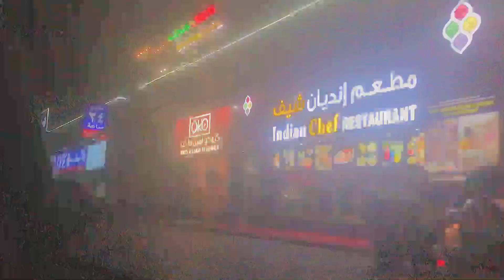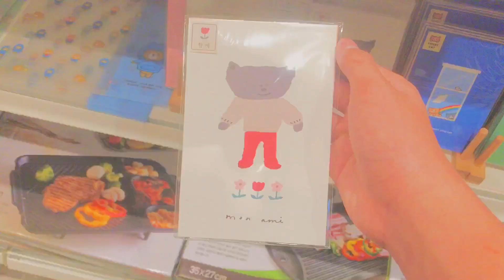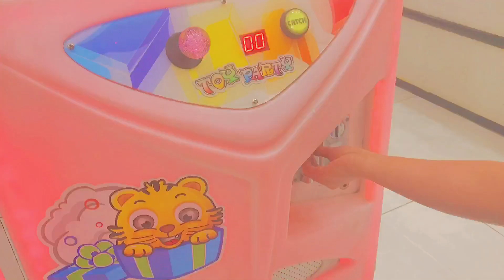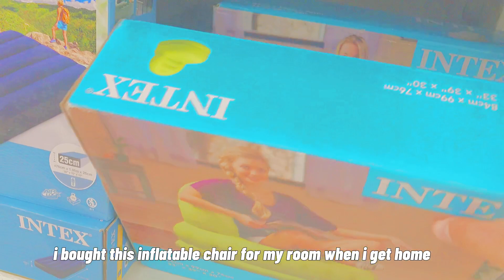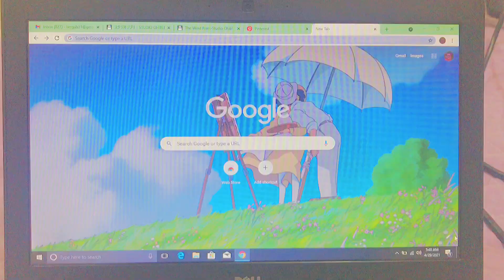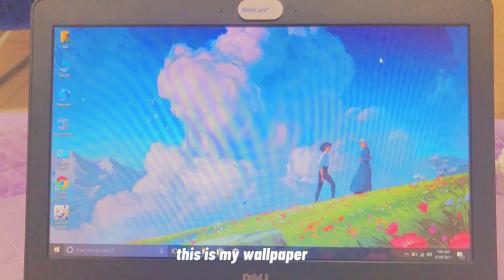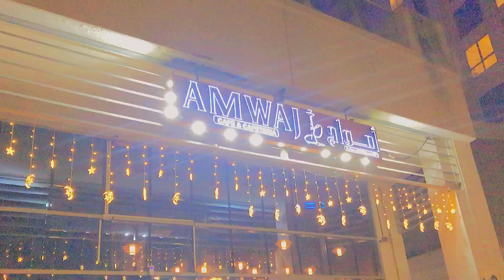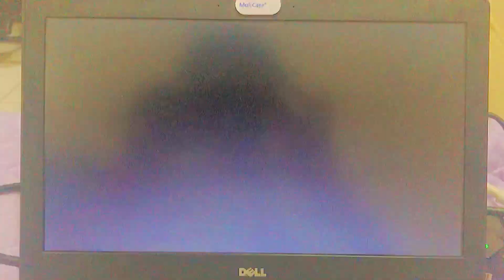weekly vlog🌱:making ice cream,going out,shopping+more!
open meʕ•ᴥ•ʔ

hey guys,gays,and others!!
this is my last week here in the uae:(
but im also very happy because i get to see my friends and family when i get home:))
I CANT BELIEVEE I HAVE 300+ SUBSCRIBERS NOWW AHHH!! im really grateful for everyone who supported me on this channel and to my moots here on youtube thank you!
lets continue supporting each other^_^

my vlogs are inspired by iwazumin and other yt channels,go check her out!!
please continue supporting me^_^
and always remember to take care and love yourself i love you(⊃^o^)⊃❤️

credits:
home(prod.by lukrembo)